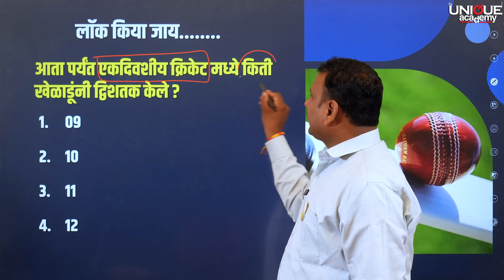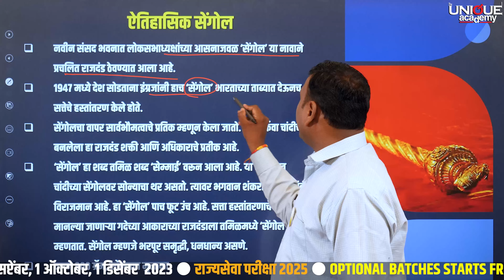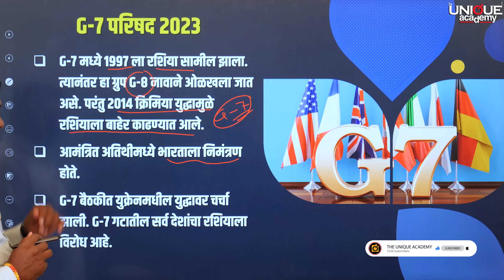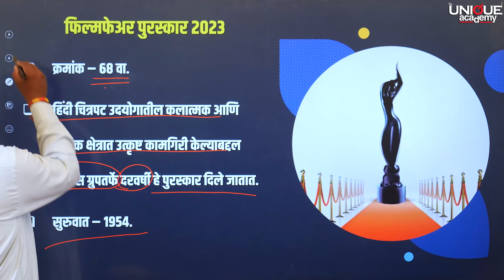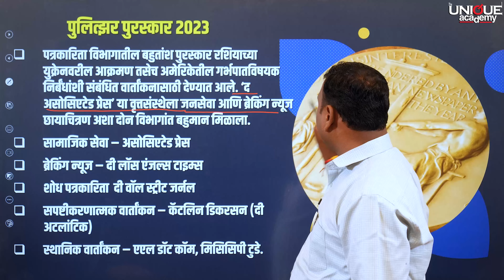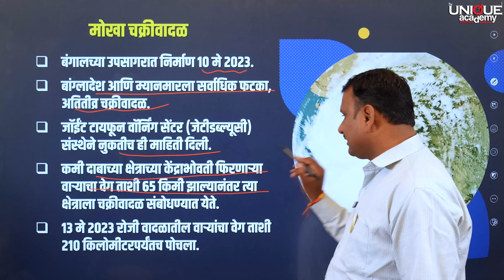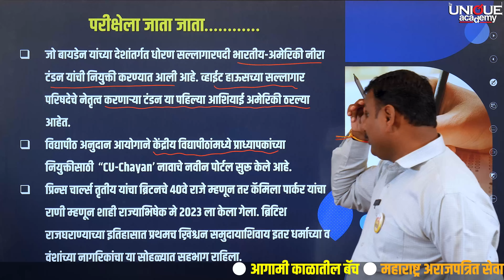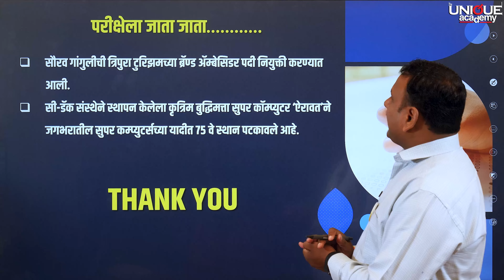MPSC | MONTHLY CURRENT AFFAIRS | मे 2023 | MAY2023 | BY DEVA JADHAVAR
🎯 महाराष्ट्र अराजपत्रित सेवा परीक्षा (गट 'ब' व गट 'क') Integrated Batch.

🛄 गट ब→PSI/STI/ASO/SR/IS
🛅 गट क→TAX ASST./ESI/IND. INSP./CLERK-TYPIST/ TECH. ASST. (DIR. OF INS.)

🆕 बॅच सुरु - 15 जून 2023
🗓️ वार - सोमवार ते शुक्रवार
🕗 वेळ - सकाळी 10 ते 1 पर्यंत.
⏳ कालावधी - 6 महिने
📣 माध्यम - मराठी

📝 कोर्सची वैशिष्ट्ये.
🔸गट ब व गट क परीक्षांची संपूर्ण तयारी.
🔸स्पर्धा परीक्षा क्षेत्रात दीर्घकाळ अध्यापनाचा अनुभव असणारे तज्ज्ञ प्राध्यापक.
🔸अभ्यासक्रमातील सर्व विषयांचे एकाच स्तरावर रचनात्मक मार्गदर्शन.
🔸परीक्षेच्या बदलत्या स्वरुपाशी सुसंगत, सोप्या आणि ओघवत्या भाषेत सादरीकरण.
🔸दर्जेदार अद्ययावत अभ्यास साहित्य- प्रिंटेड नोटस्, सराव प्रश्नसंच, नियमित सराव चाचण्या.
🔸गणित बुद्धिमत्ता, सामान्य विज्ञान व इंग्रजी विषयांच्या तयारीवर विशेष भर.
🔸यशस्वी विद्यार्थी-अधिकाऱ्यांची संवाद सत्राचे आयोजन.
🔸मुलखतीच्या तयारीसाठी तज्ज्ञ प्राध्यापक आणि प्रशासकीय अधिकाऱ्यांचे मार्गदर्शन.
🔸डिजीटल सुविधांनी सुसज्ज आत्यधूनिक वर्ग.
🔸सुरुवातीला 2 तास व नंतर गरजेप्रमाणे दररोज 4 तास प्रत्यक्ष अध्यापन.

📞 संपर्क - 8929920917